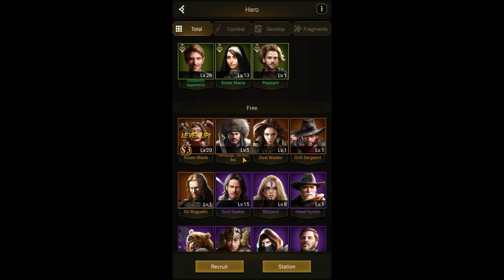[*/\*] Rise of Empires: Ice and Fire - Legendary Hero Yamaraja: Jin-Suo Bai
Unlocking a new Legendary Hero known as Yamaraja: Jin-Suo Bai. He excels at close-ranged combat, suitable for leading front or mid-row squads. He can lead any type of unit.